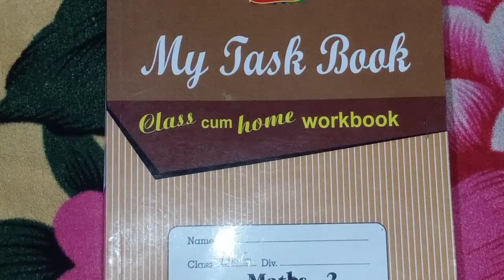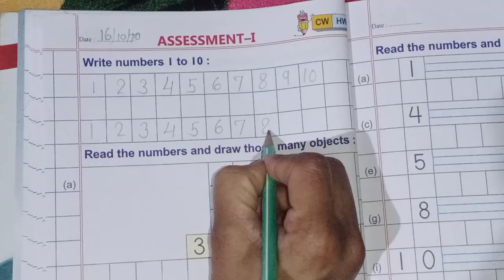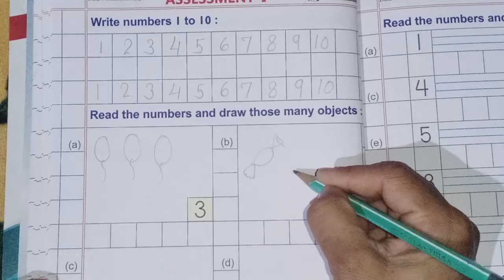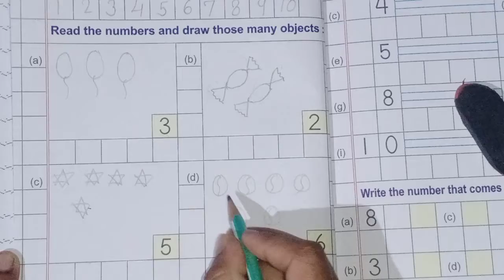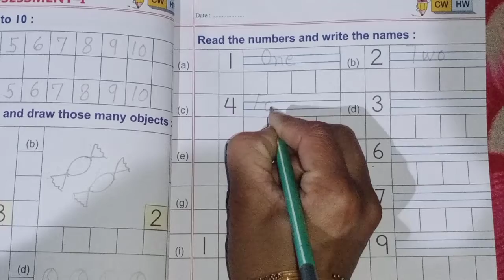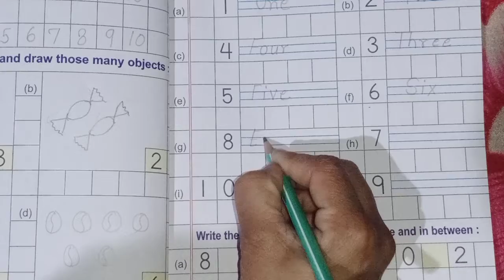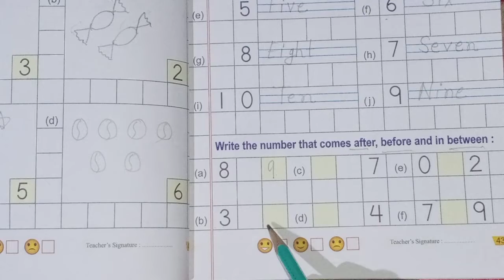Lkg Maths - Assessment I part 2